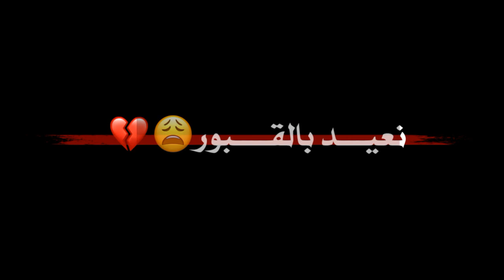هاي شاشة سوداء من قنات المصمم سلوم